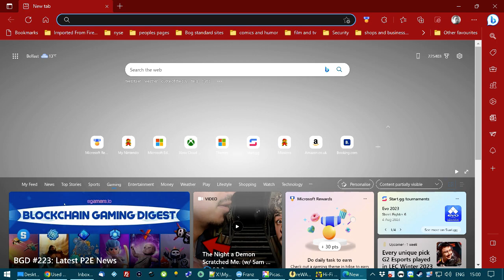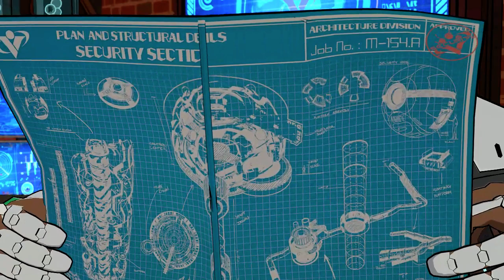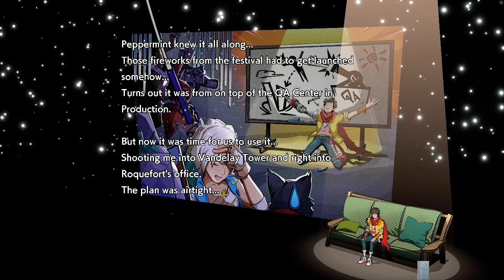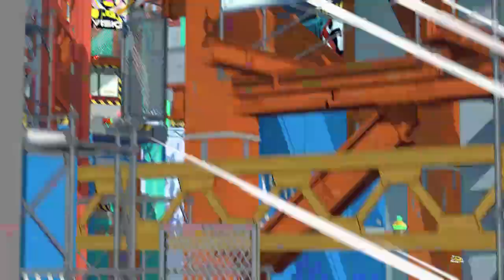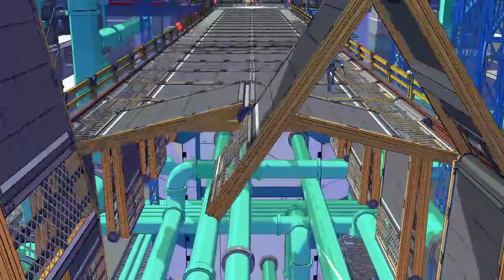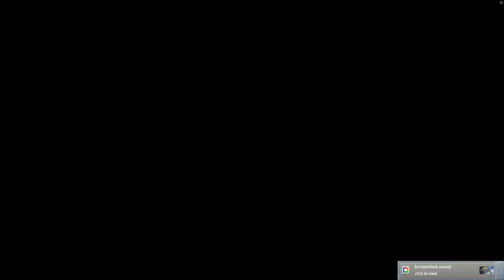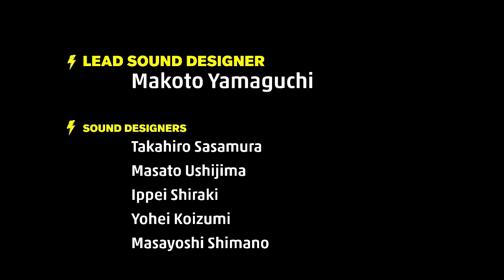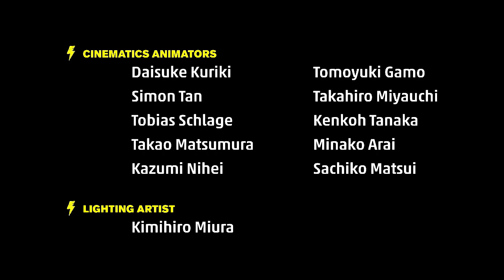Let's Play Hi-Fi Rush Part 5